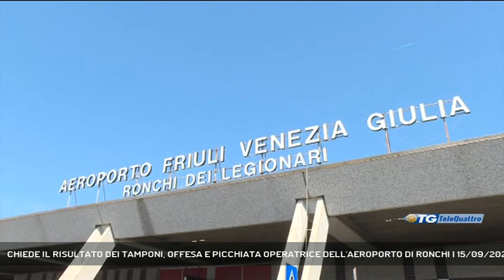CHIEDE IL RISULTATO DEI TAMPONI, OFFESA E PICCHIATA OPERATRICE DELL'AEROPORTO DI RONCHI | 15/09/2021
TG sera 15/09/2021 - RONCHI DEI LEGIONARI - Un'operatrice dell'aeroporto di Ronchi dei Legionari è stata aggredita da una coppia di passeggeri in partenza per Londra ai quali aveva richiesto il risultato del tampone.   || Offesa, malmenata, afferrata per il collo e scaraventata a terra: è quanto accaduto ieri ad una lavoratrice dell’aeroporto del Friuli Venezia Giulia, che ha riportato un trauma cranico a causa della caduta, con prognosi di 8 giorni. Il motivo di tutto questo è la richiesta del green pass ad una coppia di passeggeri all’imbarco per Londra.Alla donna è giunta immediatamente la solidarietà da parte del presidente della Regione Massimiliano Fedriga.Da quanto riferito alla Fit Cisl Fvg dalla lavoratrice, l’uomo, alla richiesta di esibire il documento indispensabile per poter salire in aereo, avrebbe letteralmente perso le staffe, scagliandosi contro la dipendente. Immediato l’intervento delle forze dell’ordine.“Per fortuna l’intervento dei colleghi prima e della polizia, dopo, ha evitato il peggio. Questa è solo la punta dell’iceberg di un fenomeno che purtroppo si sta esasperando in tutto il settore dei servizi pubblici.  Episodi del genere – commenta il segretario della Fit Cisl Fvg, Antonio Pittelli – rischiano ormai di diventare quotidiani per chi esercita ruoli di controllo sui mezzi: ieri è accaduto in aeroporto, ma abbiamo segnalazioni anche dai treni e temiamo le stesse reazioni anche sugli autobus. Stiamo riscontrando e segnalando continui casi di aggressioni verbali nei confronti dei lavoratori dell’aeroporto, del trasporto pubblico locale e dei treni. E questo avviene sia nei confronti di chi opera a bordo dei mezzi, ma anche, sempre di più, di chi presta il servizio a terra, che semplicemente  con alta professionalità svolge il suo lavoro”. (Servizio di Laura Buccarella) - Segui Telequattro anche sul digitale terrestre! Visita il sito